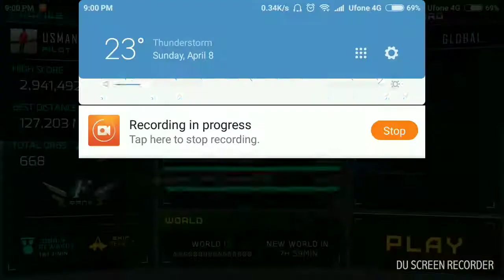SUPER FAST!!! Super Sonic Surge ep no 1